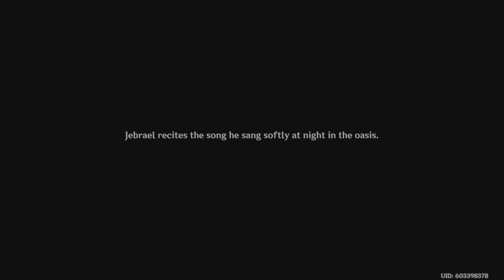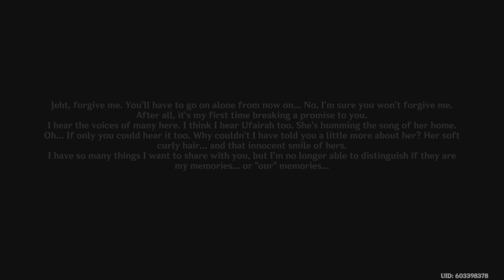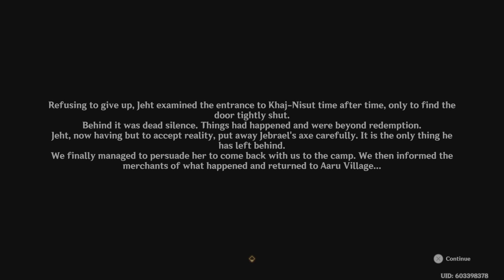Genshin Impact: End of Slumber